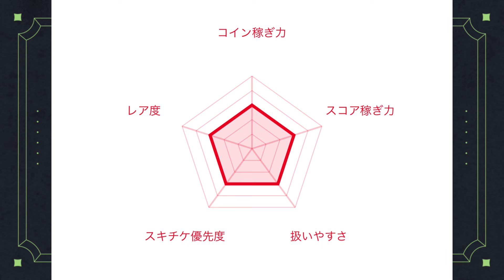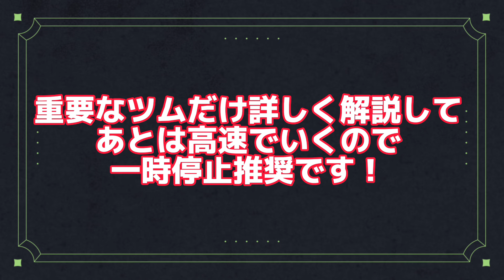【ここだけしか見れません】三が日セレボ1日目のツム全26体5段階評価チャート作ってみた！全ツム評価します！ツムツム